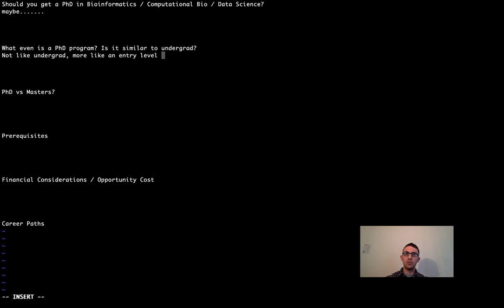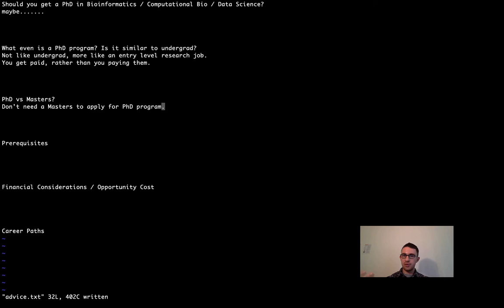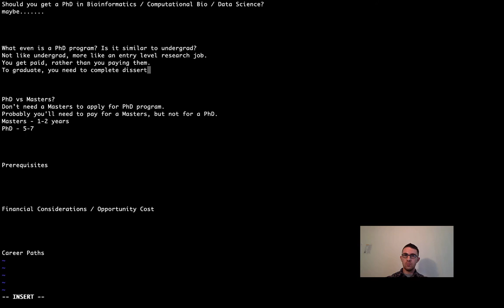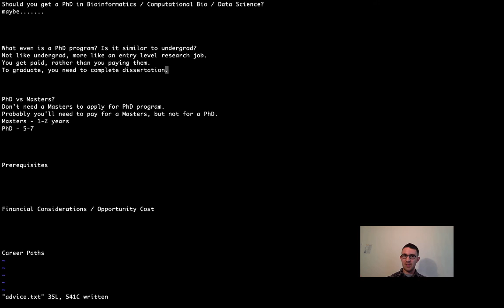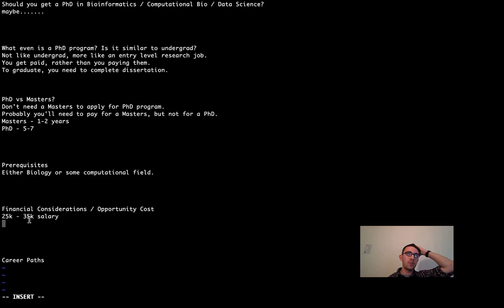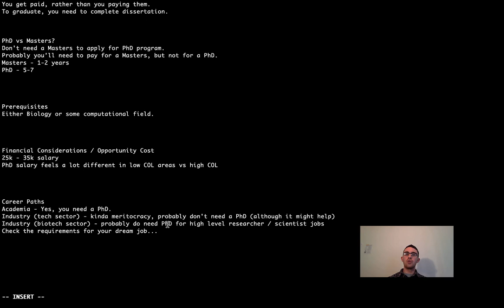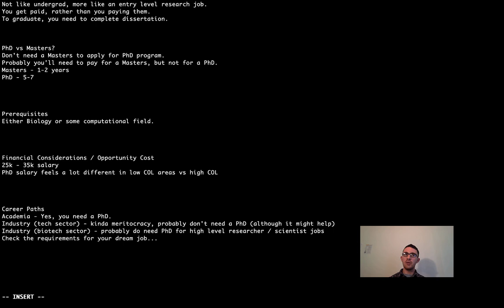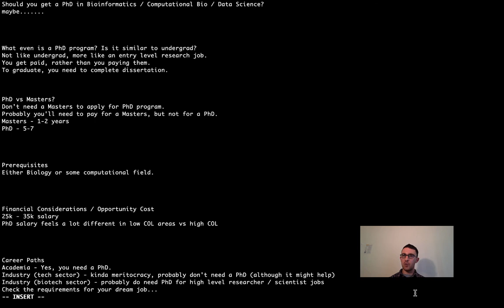Should you get a PhD in Bioinformatics / Computational Biology / Data Science?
Hi everyone! This is a video with some advice for people pursuing a career in bioinformatics, computational biology, or data science, who are thinking about going to grad school for these topics. I tried to include information I would have found useful when making the decision myself a couple years ago.